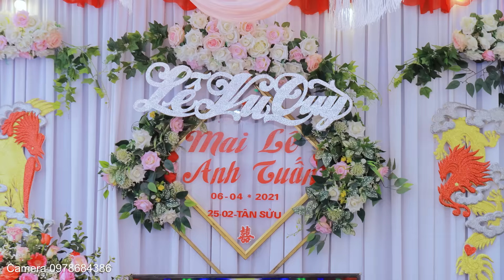Đám cưới Cưới Anh Tuấn ❤ Mai Lê đẹp nhất tp Vĩnh Yên Nhiều ca sĩ về dự - Du Thiên - Vương Bảo Nam...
Đám cưới Chú rể giàu nhất phố rước cô dâu xinh nhất Huyện Vĩnh Tường , Vĩnh Yên , Vĩnh Phúc
Nhiều ca sĩ về dự - Du Thiên - Vương Vảo Nam